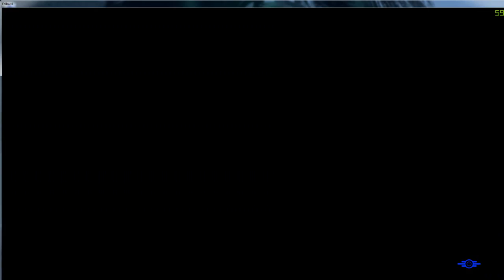Fallout 4 Part 5- Corvega Assembly Plant (Let's Play/ Gameplay)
Fallout 4 is an action role-playing video game developed by Bethesda Game Studios and published by Bethesda Softworks. The fifth major installment in the Fallout series, the game was released worldwide on November 10, 2015 for Microsoft Windows, PlayStation 4, and Xbox One.

It is set in a post-apocalyptic Boston in the year 2287, 210 years after a devastating nuclear war, in which the player character emerges from an underground bunker known as Vault 111. Gameplay is similar to that of Fallout 3 and Fallout: New Vegas. The player completes various quests and acquires experience points to level up their character. With first-person and third-person perspectives available, players can explore Fallout 4's open world setting at will, allowing nonlinear gameplay. The player can bring companions to assist in battles and help with scavenging. Players have the ability to construct and deconstruct buildings and items, and use them to build settlements, which can attract and be inhabited by non-playable characters.